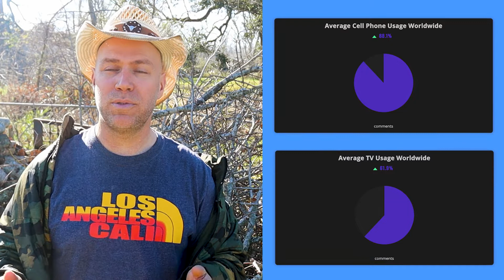Building Connections for Happiness and Success: How to Boost Your Social Network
Please share your opinions in the comment section.
Present by Dr. Ernesto Martinez.

My Books